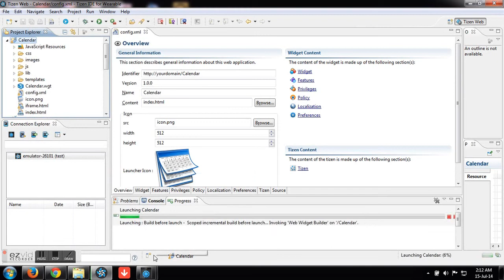Tizen Wearable Demo for Calendar App